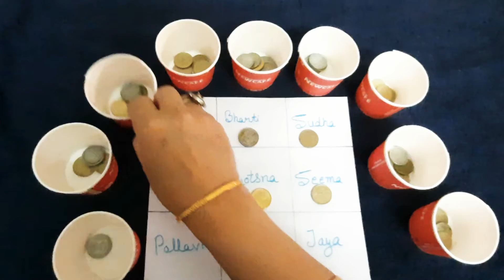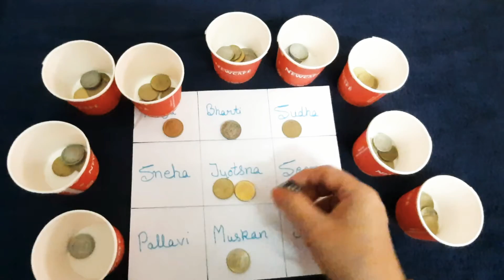kitty party game ❤mera 5 ka sikka😀fun game😊😊group game ❤